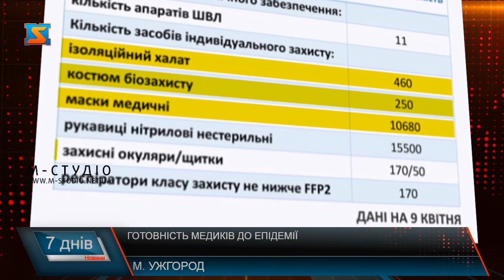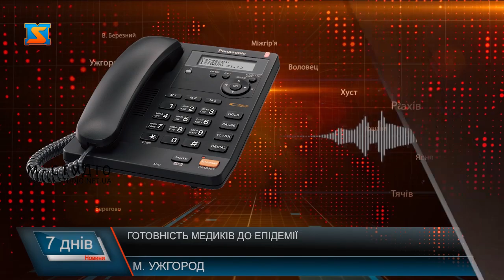Готовність медиків до епідемії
Це – Євген Смерековський, хірург Ужгородської міської лікарні, розповідь якого про нестачу засобів захисту та роботу під час епідемії коронавірусу   сколихнула громадськість. Аби з’ясувати, чи дійсно це так,  знімальна група зустрілася з лікарем одразу після чергування  8 квітня.
Пан Євген каже, 10 масок потрібно на добу! А отримав стільки від початку карантину, а це майже місяць. Тому шукає і купляє засоби захисту за свій кошт, аби вберегти себе і родину.
Чиновники звітують про забезпечення та готовність до епідемії коронавірусу у краї та місті Ужгород зокрема. Адже регулярно виділяють на це кошти. До прикладу, з бюджету Ужгорода майже 11  з половиною мільйонів гривень
На сайті Ужгородської міськради управління охорони здоров’я інформує містян на що пішли ці кошти. Так, станом на 9 квітня Центральна міська клінічна лікарня  має  такі засоби захисту:460  ізоляційних халатів,  250 костюмів біозахисту,  10 680 масок, 170 респіраторів, 15 з половиною тисяч нестерильних рукавиць, 170 захисних окулярів, 50 щитків.
Крім того, на позачерговій сесії Ужгородської міськради 9 квітня  депутати виділили ще кошти медзакладам міста.
Понад мільйон 371 тисячу гривень виділили депутати саме на міську центральну клінічну лікарню. Також чимало благодійників і меценатів регулярно передають допомогу медперсоналу лікарні.
Головний лікар Ужгородської клінічної лікарні спростував інформацію про нестачу засобів захисту у персоналу закладу. Вислав для підтвердження фото.
Медики, не маючи надійного захисту,  просто бояться йти на роботу.Адже щоденно контактують з хворими з підозрою або, які потенційно можуть бути носіями коронавірусу. За таких обставин незабаром просто нікому буде працювати у лікарнях.
Євген Смерековський каже, повертаються хворі з підозрою на коронавірус, оскільки їм роблять цитотести, а не ПЛР діагностику. То ж чому  так мало роблять ПЛР тестів, як, наприклад, у Мукачівській ЦРЛ,  і далеко не у всіх підозрілих випадках – наразі не зрозуміло.
Пан Євген каже, таких підозрілих хворих чи не щодня направляють в інфекційне відділення, але їх повертають знову до міської лікарні тільки з результатами ЦИТо-Тестів.Головний лікар обласної інфекційної лікарні роз’яснив, у яких випадках приймають до себе хворих і чим керуються. Михайло Поляк каже, у першу чергу мають брати важких хворих,які потребують інсоляції кисню, реанімаційного відділення тощо. І якщо прийматимуть у лікарню легких хворих, то куди важких будуть класти?
Варто додати, обіцяної перзидентом Володимиром Зеленським надбавки до зарплати медики Ужгородської міської лікарні поки не отримали. А от з міського бюджету доплата надійшла – за що вдячні.